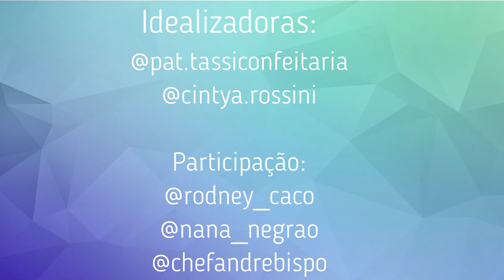Amigo Secreto Doce I Luciana Gonzalez I Hibisco Dobrado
Que temporada mais maravilhosa!!!
Esse é nosso presente pra você que mesmo eu estando ausente por um periodo, não deixou de estar aqui, com seu sininho ativado em nosso canal.
Estou muito feliz e grata por isso, então aproveite esse momento mega doce cheio de videos incrivies que estarão disponiveis para vocês todas as quinta feiras, as 21:00 h sem falta.

Oque se refere essa temporada???

É o seguinte, @cintyarossini e eu @pat.tassiconfeitaria , reunimos 28 confeiteiros de todo Brasil, para fazermos um Amigo Secreto Doce on line, com sequencias de lives incriveis com conteudo de extremo valor. E claro que não aguentamos deixar isso guardado e exclusivo para o instagran entâo resolvemos disponibilizar em canais como:
Chef Rodney Caco
Adalgisa Almeida
Conisugar By Jaque França
Luciana Gonzalez Sugar Flowers
Maria Farias- Confeitaria Artesanal
Ligia Franceschi
No Pulo do Gato
Dudu Padreca
Yumi Minatogara

Terei imenso prazer de estar com voces toda semana!!!

Grande beijo em seus corações

Pat Tassi

Tenho um  Presente pra você, um ebook totalmente gratuito e que pode sim de alguma forma fazer uma grande diferença em sua vida
Não perca mais tempo, baixe e delicie-se

• Siga a Pat por aí:
Estou disponivel em toda minha rede social, dá pulinho la e me mande um oi, terei imenso prazer em receber você :)

esse blog foi feito com muito carinho especialmente pra você, esta recheado de coisas maravilhosas espero você la s2

Direção e Produção: Pat Tassi e Laura
Edição: Pat Tassi